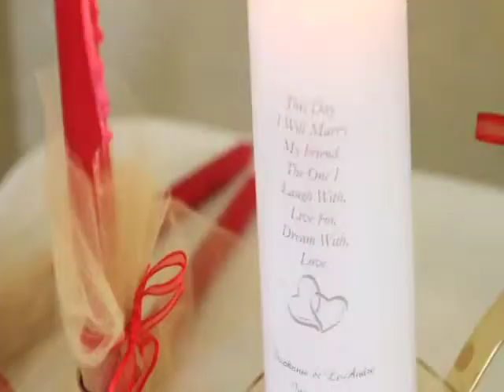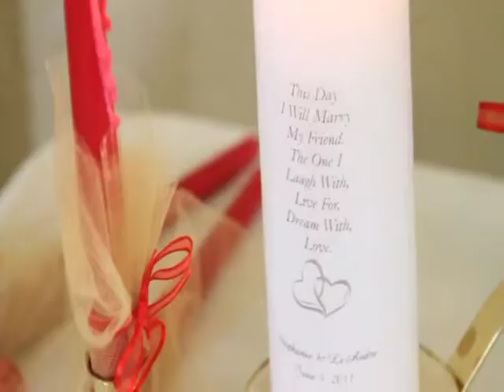Wedding Video Teaser